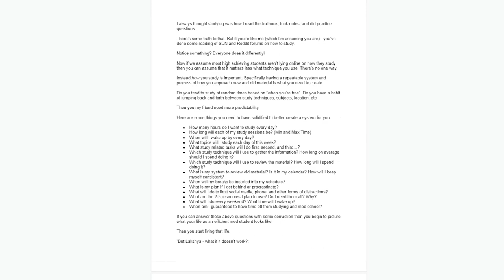Daily Challenges Of Being A Doctor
Do you think that being a doctor is easy? In this video, we will discuss some of the greatest challenges that physicians face in their daily lives. However, these challenges also present doctors with opportunities to improve patient care.

00:00 Introduction
00:47 Accepting That You Can’t Help Everyone
2:29 Documentation Overload
3:35 Patient Care Within A Business
5:33 Always Proving Your Worth
6:20 Imposter Syndrome Never Goes Away